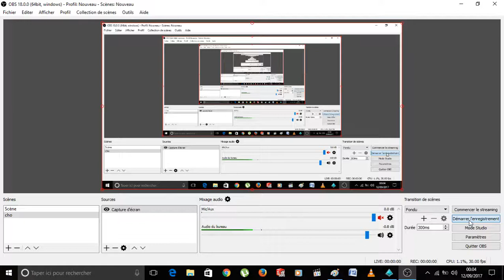Paladins-competitive makoa gameplay